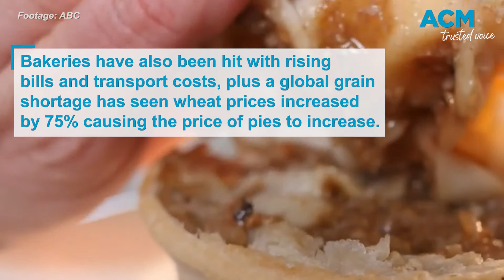Bye to the meat pie? Sales plummet for Aussie icon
Aussies may like to think meat pies are part of our national identity but new data has revealed we are eating less and less of them with sales dipping to their lowest levels since 2020